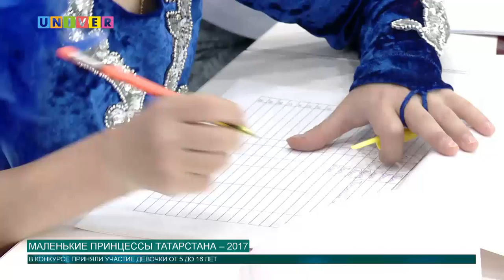Маленькие принцессы Татарстана – 2017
Примерить на себе корону и на миг стать принцессой мечтала, пожалуй, каждая девочка, но не каждая знает, что такую возможность даёт фестиваль «Маленькие принцессы Татарстана». 13 – 14 мая прошёл отборочный этап детского благотворительного фестиваля индивидуальности и таланта!